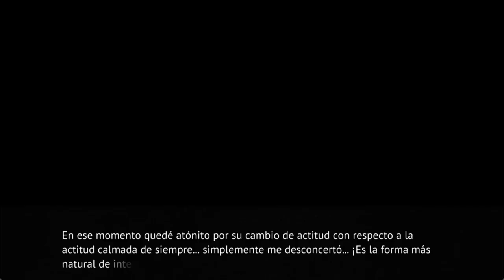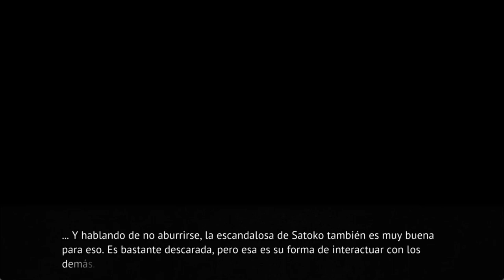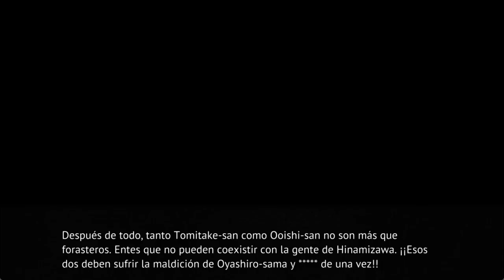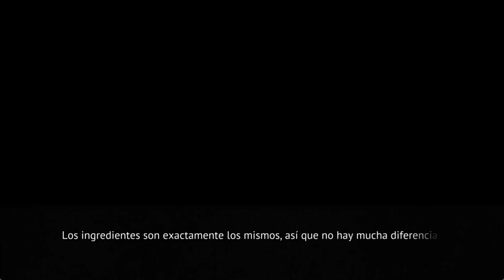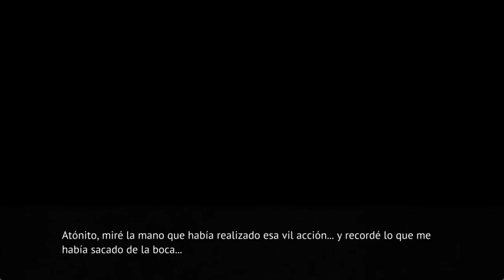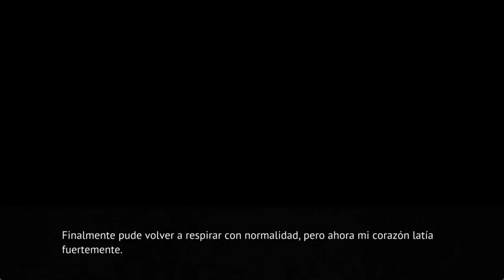ONIKAKUSHI EN ESPAÑOL PT17